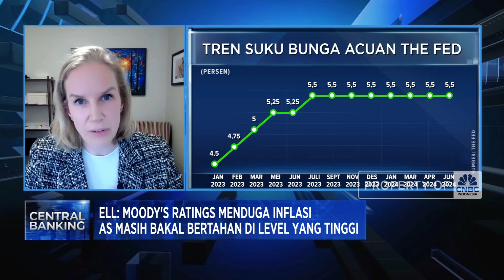Moody's Ramal The Fed Bisa Pangkas Suku Bunga 50 Bps di 2024,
Lembaga pemeringkat Moody's memproyeksi Bank Sentral AS, The Fed dapat segera memangkas level suku bunga acuan Fed Funds Rate dalam rapat FOMC akhir Juli 2024 sebesar 25 bps.

Senior Asia Pacific Economist Moody's Analytics, Katrina Ell mengatakan proyeksi Moody's terhadap pemangkasan FFR seiring dengan melandainya inflasi meski pasar tenaga kerja masih resilient. Diproyeksi The Fed bisa menurunkan suku bunga 50 Bps sepanjang akhir tahun 2024.

Kondisi ketidakpastian global yang berimbas pada gangguan rantai pasok hingga perang yang membuat tekanan harga energi menjadi sentimen yang menahan melandainya tren inflasi dan target inflasi AS 2% menjadi tantangan untuk tercapai.

Sentimen apa saja yang menekan inflasi AS? bagaimana proyeksi terhadap prospek pemangkasan FFR?  Selengkapnya simak dialog Anneke Wijaya dengan Senior Asia Pacific Economist Moody's Analytics, Katrina Ell dalam Power Lunch, CNBC Indonesia (Senin, 22/07/2024)